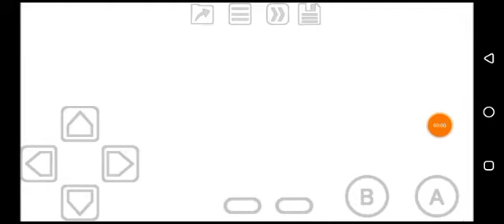NSYNC: Get To The Show (GBC) Loading Screen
This game is eh